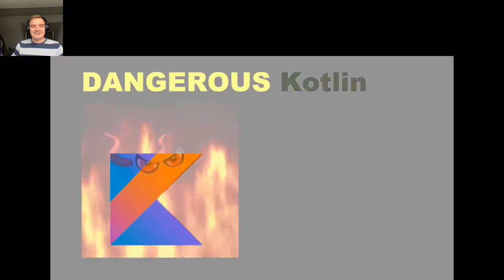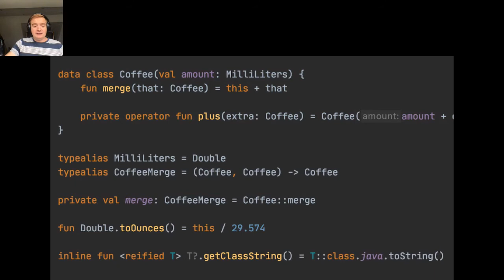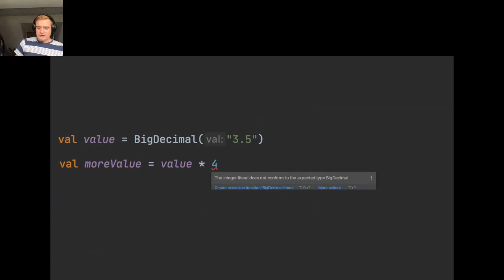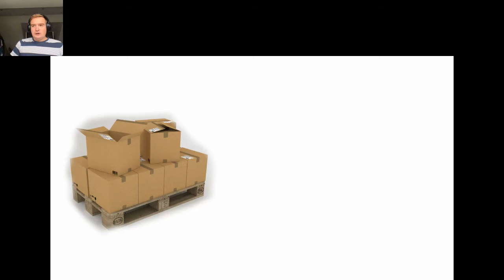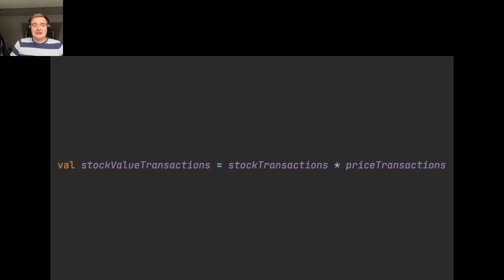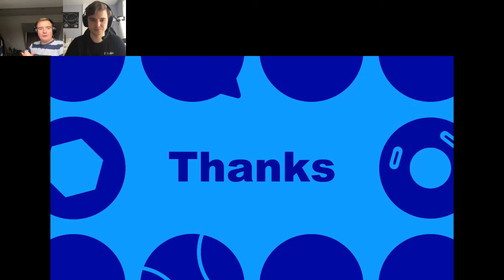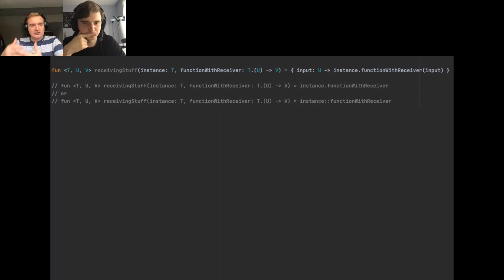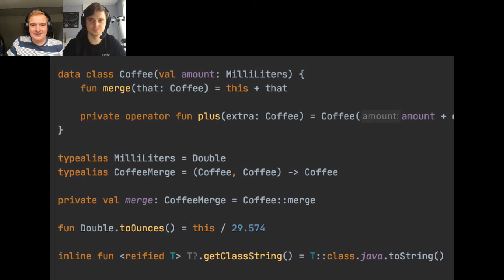JFuture 2020: Bart Enkelaar - The Dangerous side of Kotlin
Curious about the pitfalls of Kotlin’s features? Together with Bart Enkelaar you’ll know which ones you should handle with care more than others! Get ready to learn how to avoid incomprehensible abstractions & to make your Kotlin code genuinely better.